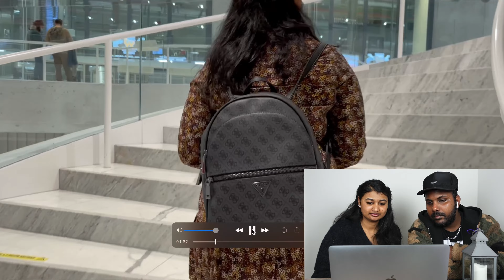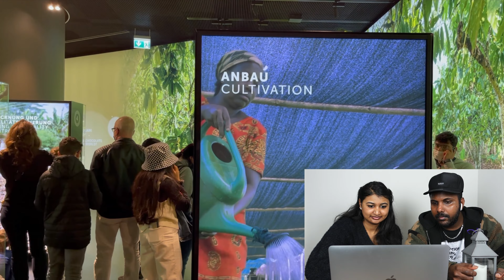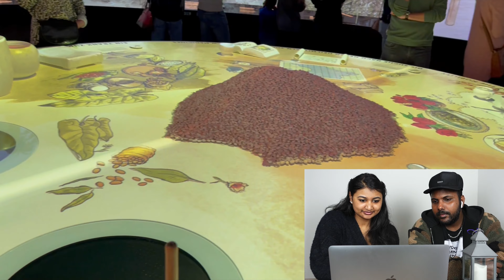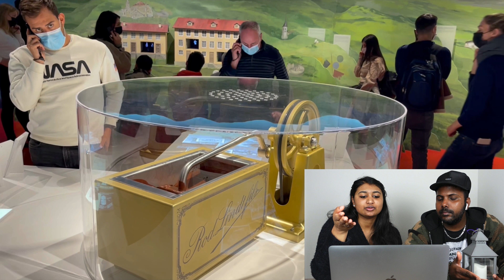சாக்லேட் மழையில் நனைத்த Kaji&Suji | Lindt Museum | Switzerland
Lindt Museum Tour in Zürich Switzerland.
Discover and Experience an interactive
heritage of chocolate. Inclusive in Swiss cultural
free tasting of all Lindt Chocolates flavor.
Be Amaze with the spectacular Lindt Chocolate fountain and the biggest Lindt Chocolate Shop. Go and visit and enjoy it with your family.